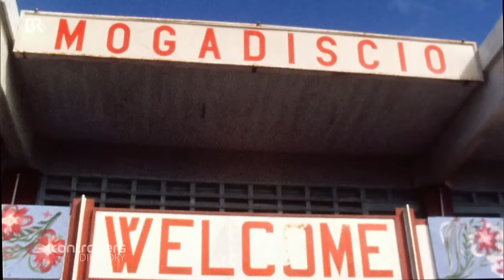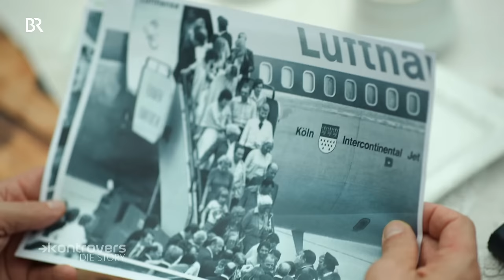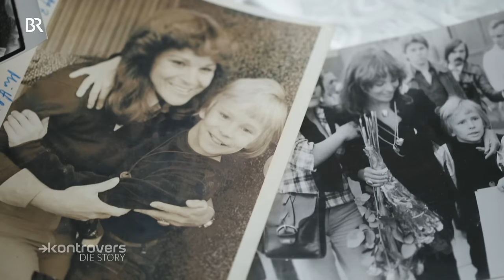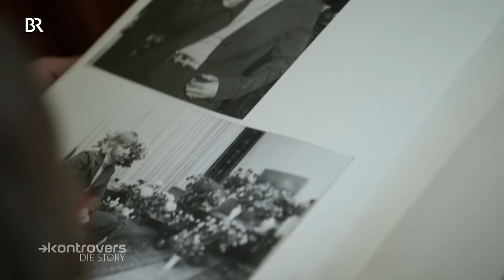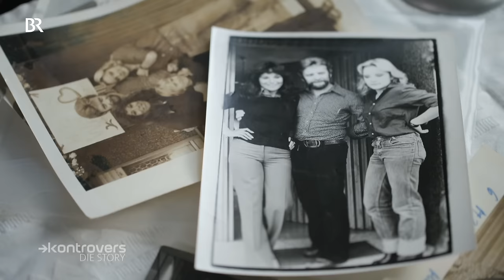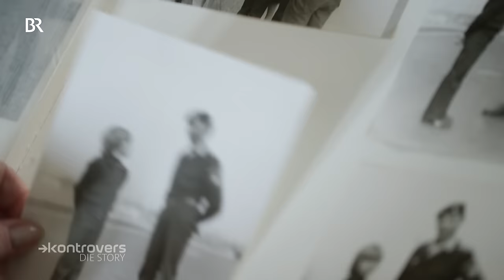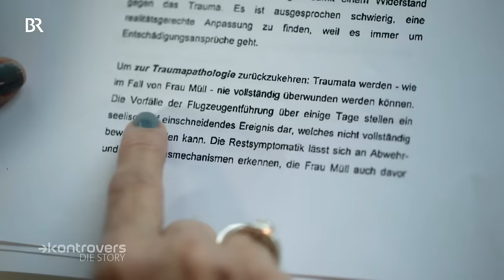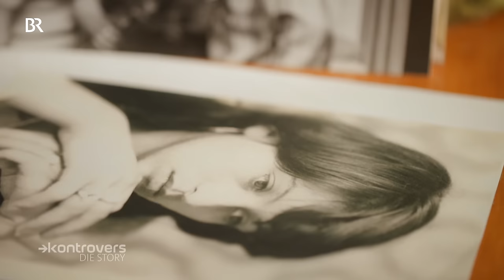Die Landshut-Entführung: Befreit und dann im Stich gelassen (2/2) | Die Story | Kontrovers | BR24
Die Operation "Feuerzauber" am 18. Oktober 1977 geht in die Geschichte ein. Die deutsche Spezialeinheit GSG 9 befreit in Mogadischu alle Passagiere an Bord der Lufthansa-Maschine Landshut. Fünf Tage zuvor war das Flugzeug von Mallorca auf dem Weg nach Frankfurt durch palästinensische Terroristen entführt worden. Zurück in Deutschland dienen die Geiseln als Zeugnis eines starken Staates, der sich nicht hat erpressen lassen, seine Bürger aber trotzdem befreien konnte. Doch nach dem Medienhype um das "Wunder von Mogadischu" werden die Opfer allein gelassen. Bis heute kämpfen einige von ihnen um Anerkennung und eine minimale Rente. Die Kontrovers-Story dokumentiert diesen jahrzehntelangen entwürdigenden Kampf gegen Staat, Justiz und Bürokratie.

00:00 Intro
01:53 Diana Müll: 5 Tage, die sie immer wieder erlebt
06:40 Dianas Plan zu Vergessen geht nicht auf
03:46 Rückblick: Geiseln wieder Frankfurt
07:49 Reporter stürzen sich die Geiseln
08:15 Willkommensfeier der Bundesregierung statt Hilfe
11:40 Diana Müll über die psychischen Folgen ihres Traumas
13:19 Jutta Knauff: Erniedrigende Gutachten
14:32 Zeitzeugen-Gespräche vor Schülern
21:39 Probleme mit Opferentschädigungsrente
25:40 Diana Müll trifft Joachim Gauck

Autor: Christian Stücken